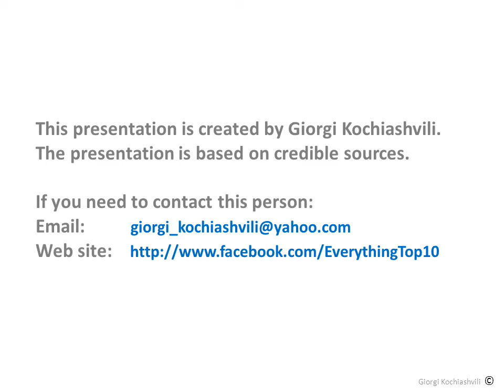Top 10 expensive sport cars for 2012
here are the most expensive and fastest sport cars for 2012